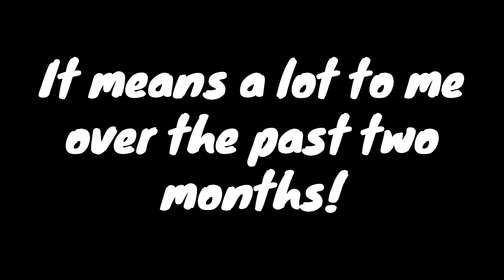Dan Becomes President (Non-Veggietales Animation) (100th Subscriber Special)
Jason and Dan receive fan mail from millions of fans.
Jason receives all the love and attention, while Dan doesn't because he's a huge jerk to Jason.
So Jason decided to make Dan the president of his fan club.

Animation by Abbimation

Audio source: The Ren and Stimpy Show: Stimpy's Fan Club.

Rigs and assets: JYStudios